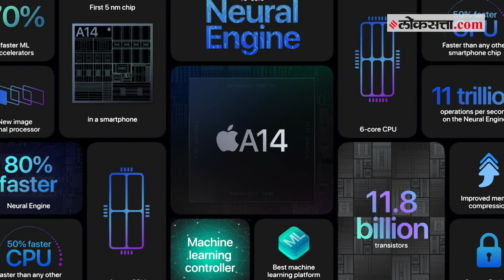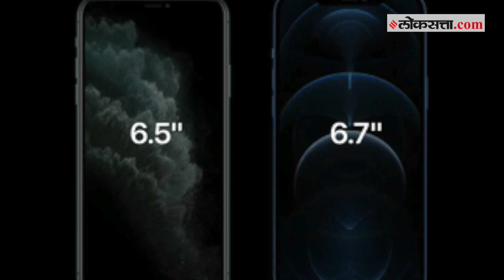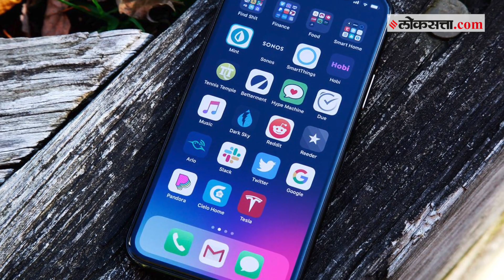वैविध्यपूर्ण फिचर्सनी सजला आहे अ‍ॅपल आयफोन 12 | iPhone 12 Launch | Apple Event 2020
जगप्रसिद्ध अ‍ॅपल कंपनीने मंगळवारी अमेरिकेतील कॅलिफोर्नियामधील अ‍ॅपल पार्क येथे पार पडलेल्या कार्यक्रमात आयफोन १२ ची घोषणा केली. आयफोन १२ आतापर्यंतचा सर्वात पॉवरफूल फोन असल्याचा दावा केला आहे.